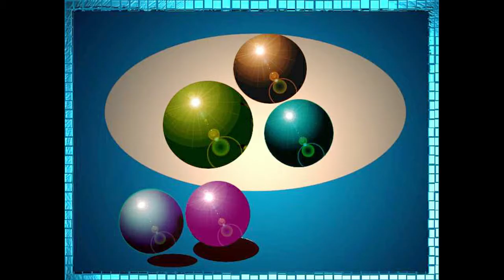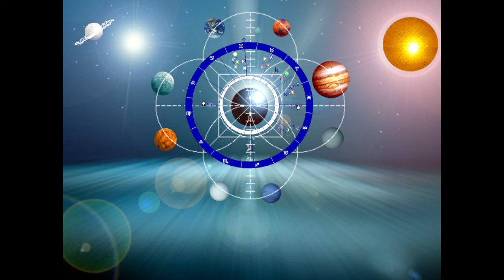Mandalas da mamãe - Mom's Mandalas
Paints of Hermínia Pottier my mother